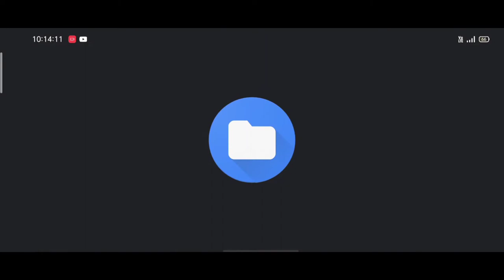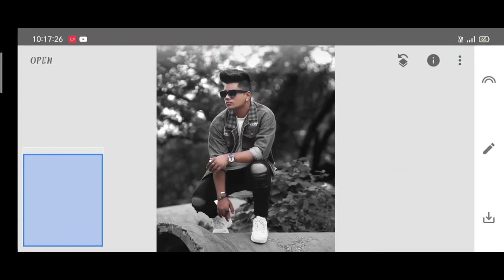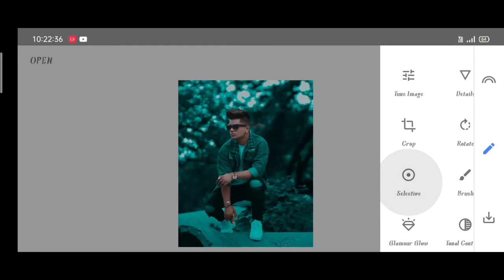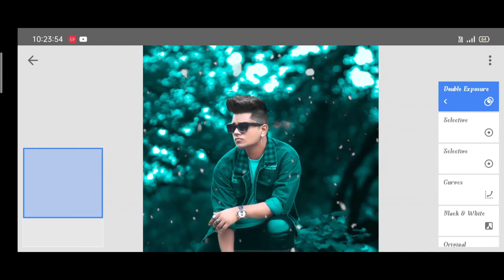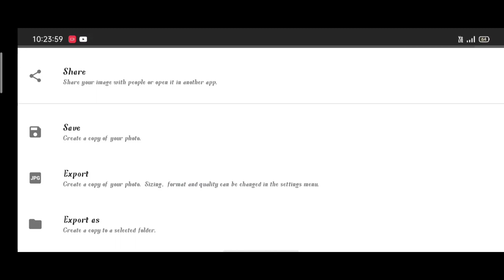Snepsheed moody blue photo editing | snepsheed 2021 photo editing | snepsheed blue photo editing2021